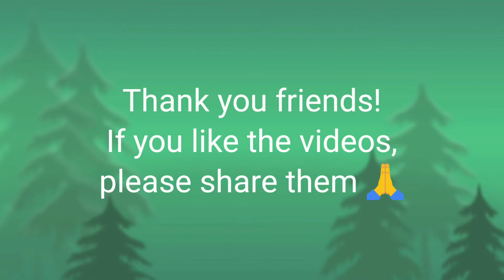Maha Shivaratri Shubhakankshalu..capsicum coconut curry..no onion, ginger and garlic..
Main Ingredients:
1 cup of fresh coconut pieces
2 green capsicums
2 green chillies
3 dry chillies
1 teaspoon of cumin seeds
1 tablespoon of sugar
2 tablespoons of oil